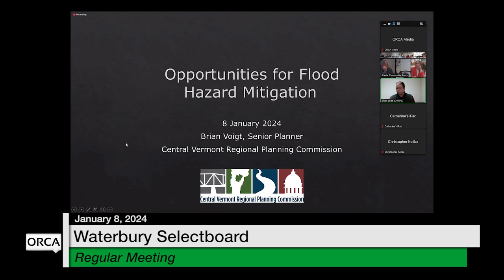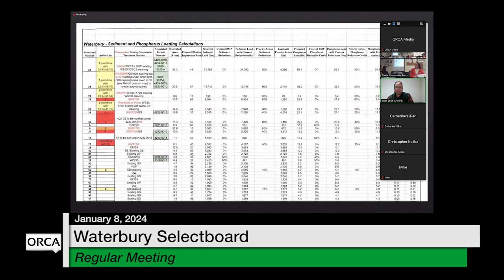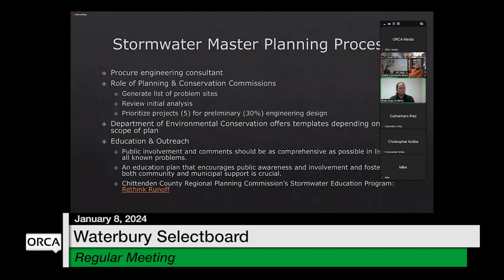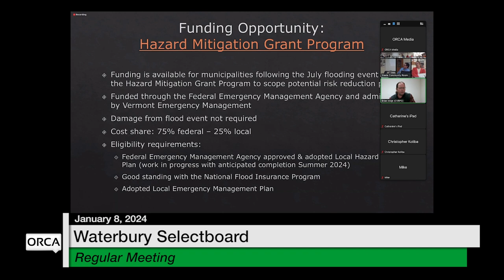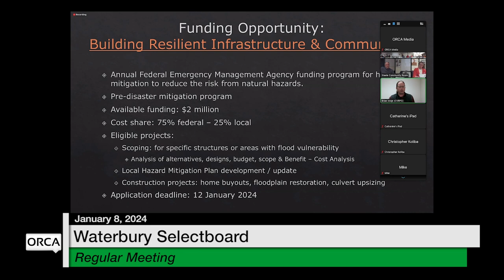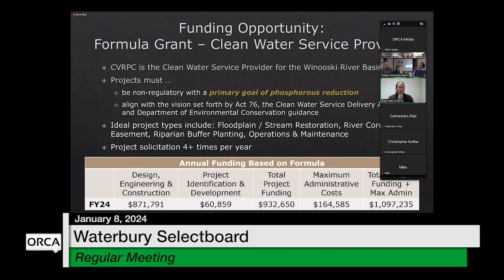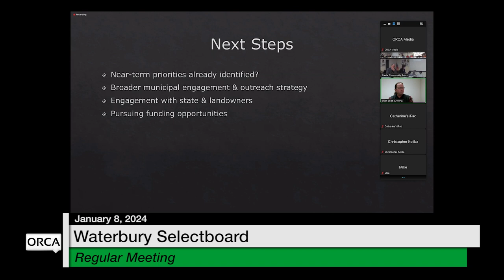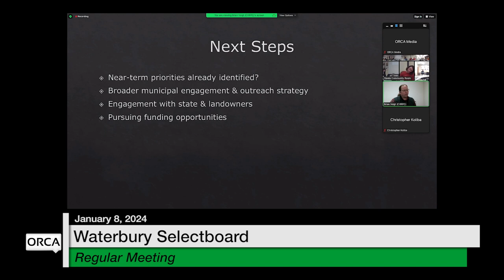Waterbury Municipal Meeting - January 8, 2024 - Selectboard